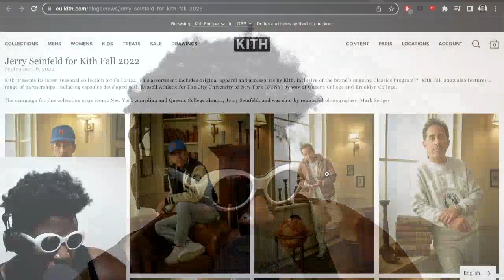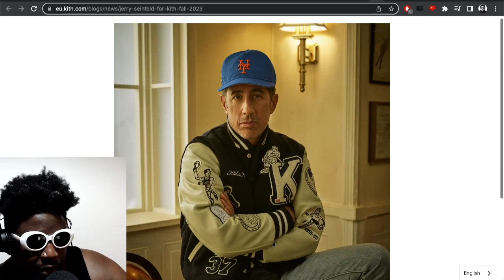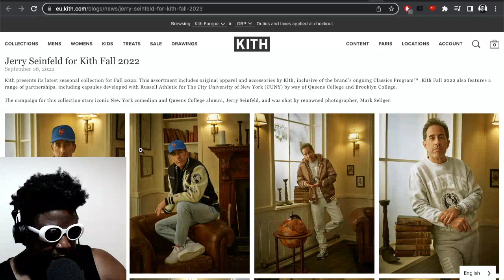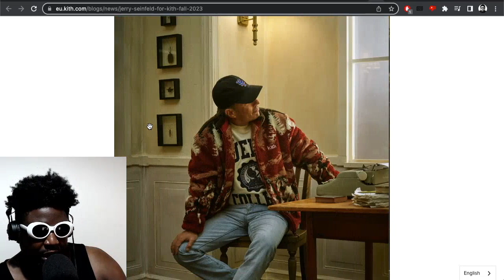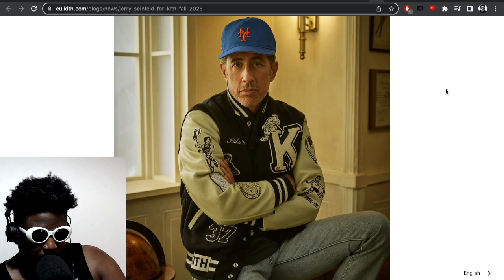Jerry Seinfeld DESTROYS Kith… it’s NOT a cool brand anymore